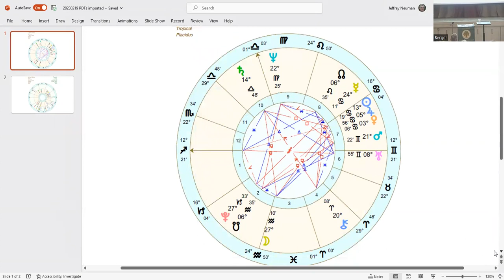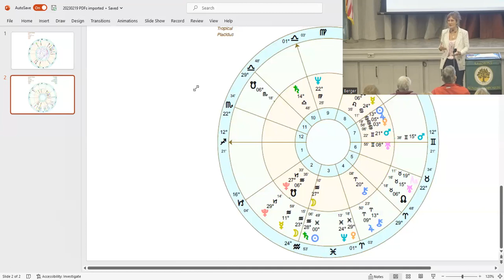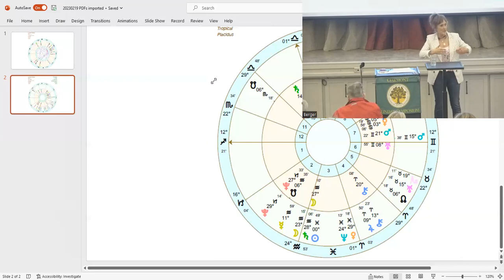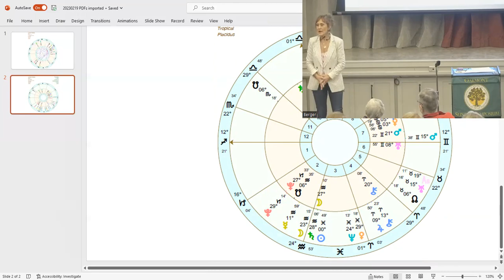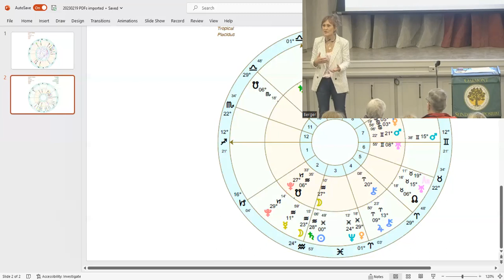Teresa Campos What Do the Stars Say About the United State Right Now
Oakmont Symposium: Did you ever wish you could see the future?  While there are no guarantees, the astrological stars can indicate a direction. There’s no question that the US is at a junction point of competing forces. Which way will it go? Theresa will use the stars and her own highly developed intuition about how the world’s energy unfolds to brief us on where the United States is headed.  Presented Feb 19, 2023